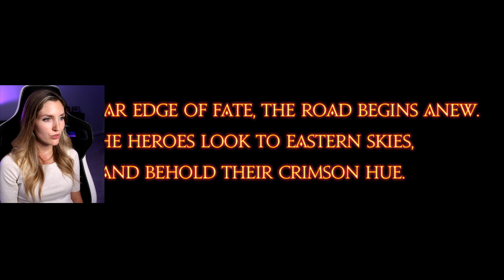FFXIV Heavensward Ending Reaction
I have been playing FFXIV on stream and just finished the patches for Heavensward! I loved this expansion so much.